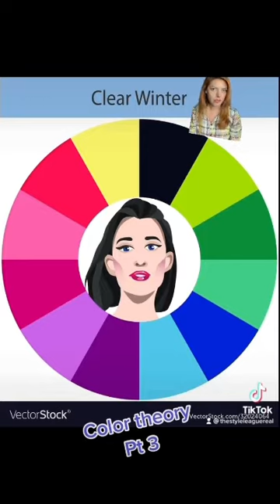Color Theory vs Color Analysis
Why was created? Who decided to apply it for fashion? Is it really working? Do I created my own method and why? And yes it works (better)